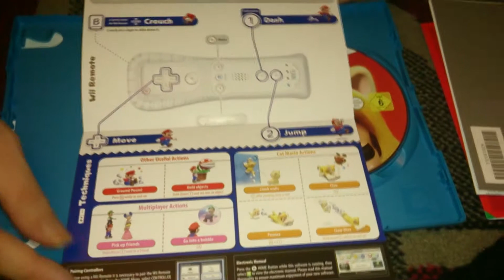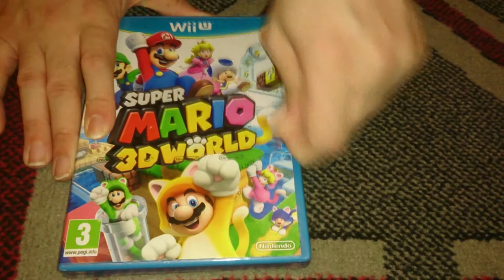Nostalgamer Reboxes Super Mario 3D World On Nintendo Wii U UK PAL System Version Reverse Unboxing